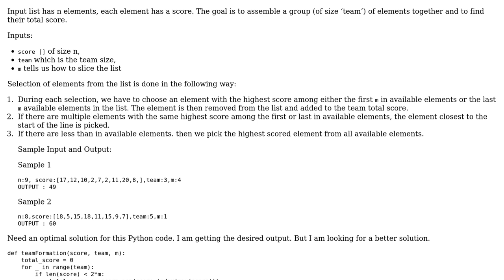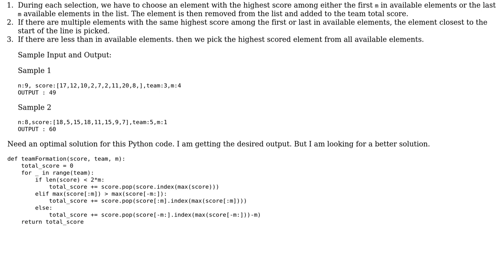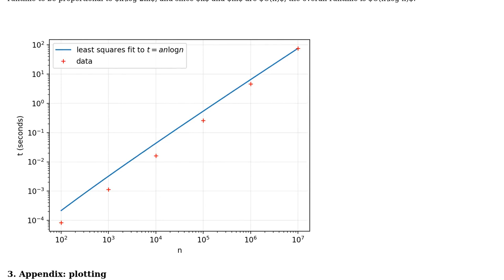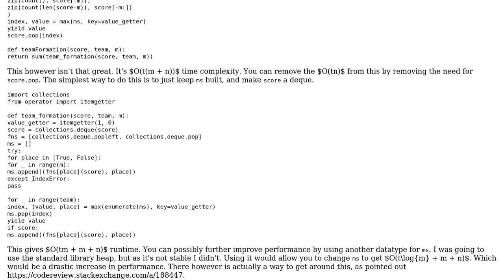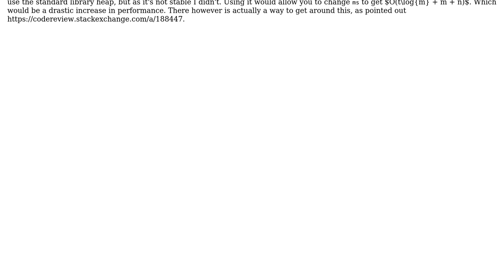Code Review: Maximum score, using only elements near the beginning or end of a list (3 Solutions!!)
Code Review: Maximum score, using only elements near the beginning or end of a list

With thanks & praise to God, and with thanks to the many people who have made this project possible! | Content (except music & images) licensed under CC BY-SA | Music | Images & others | With thanks to user SylvainD user Peilonrayz user Johnny user Gareth Rees and the Stack Exchange Network Trademarks are property of their respective owners. You are responsible for your own actions.